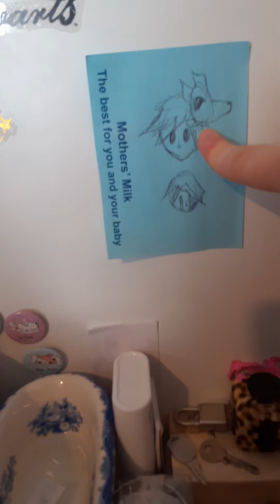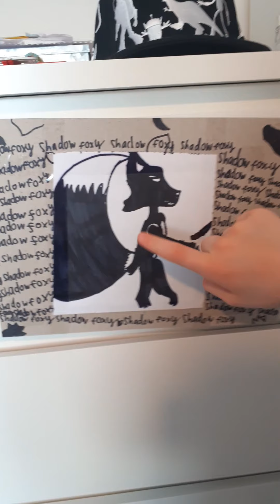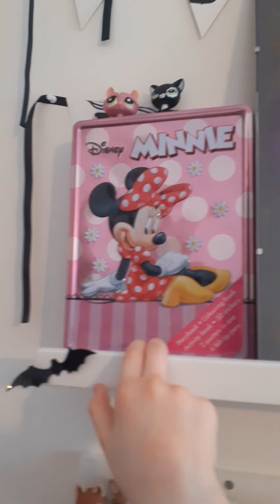Room tour!!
hey guys, it's Cee Cee and it's my birthday today!😅 I'm 11 today which is valentine's day!!! my Michael x Chris video got a ton of views and I gained 2 new subs!! tysm😊😊🥰🥰